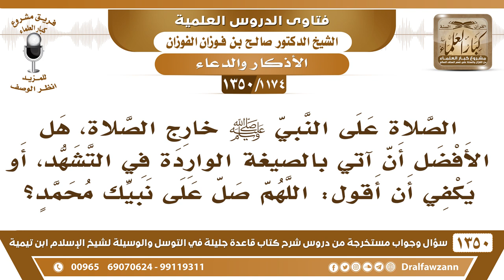[1174 /1350] عند الصلاة على النبي ﷺ خارج الصلاة هل الأفضل أن آتي بالصيغة الواردة في التشهد أو يكفي..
-[1174 /1350] السؤال: الصلاة على النبي صلى الله عليه وسلم خارج الصلاة، هل الأفضل أن آتي بالصيغة الواردة في التشهد، أو يكفي أن أقول: اللهم صل على نبيك محمدٍ؟
الجواب: نعم، يكفي أنك تقول: اللهم صلِّ وسلم على محمد، لكن إذا جئت بالصلاة الإبراهيمية فهي أكمل بلا شك.
للاشتراك في قناة الشيخ صالح الفوزان
أسئلة وأجوبة من شرح قاعدة جليلة ( 1350 ) مقطع

للاستفسار والإقتراحات والدعم
رئيس الفريق
لمشروع كبار العلماء